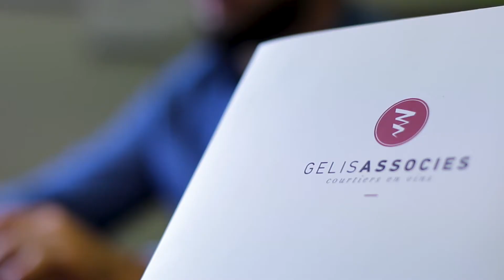Gélis associés - courtiers en vins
Des courtiers de campagne au savoir-faire tout terrain, pour des vins 100% Languedoc-Roussillon.